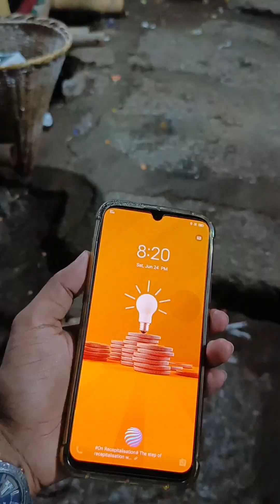প্ৰায় চাৰি ঘণ্টা খোজ কাঢ়ি পালোঁ কামাখ্যা মন্দিৰ | Ambubachi Mela 2023 | Part - Il | Kamakhya Temple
মা কামাখ্যা মন্দিৰ অম্বুবাচীৰ সময়ত দৰ্শন কৰাটো সকলোৰে মনত হেঁপাহ । আপোনাক অম্বুবাচী মেলালৈ ভাৰ্চুৱেলী লৈ গৈ আছোঁ । প্ৰায় চাৰি ঘণ্টা খোজকাঢ়ি পালোগৈ মা কামাখ্যা মন্দিৰ । এইটো Part - ll

জয় মা কামাখ্যা 🙏
Jai Maa Kamakhya🙏